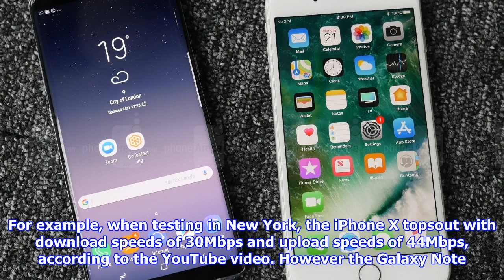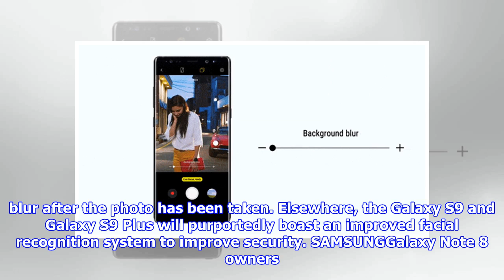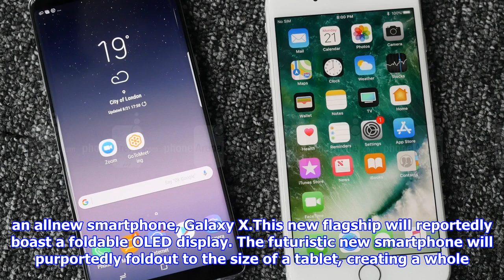Galaxy note 8 vs iphone x shows there’s really no contest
SAMSUNG • GETTY • APPLEApple iPhone X and Samsung Galaxy Note 8 have been pitted against one another in a new video testWith the iPhone X, Apple decided to eschew a number of the faster LTE technologies available in rival handsets. The flagship smartphone, which starts at £999 at topsout at an eyewatering £1,149, is compatible with current 4G technologies – but cannot enjoy the same blistering Gigabit LTE speeds as many Android devices. By contrast, Samsung has wholeheartedly embraced nextgeneration cellular technologies in its handsets. YouTube creator BooredAtWork has pitted the Samsung Galaxy Note 8 against the iPhone X to show the difference these new LTE technologies can make. The video shows the staggering difference in download and upload speeds between the handsets – with the Galaxy Note 8 consistently twice as fast as the iPhone X.BooredAtWork used the TMobile mobile network in New York City and San Jose. For example, when testing in New York, the iPhone X topsout with downloa...